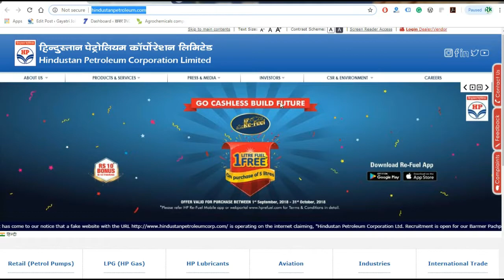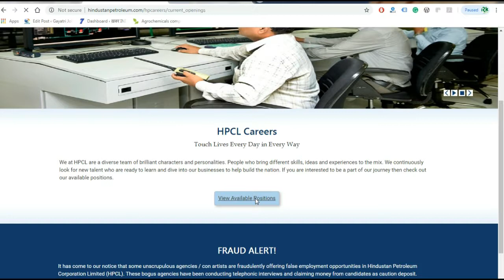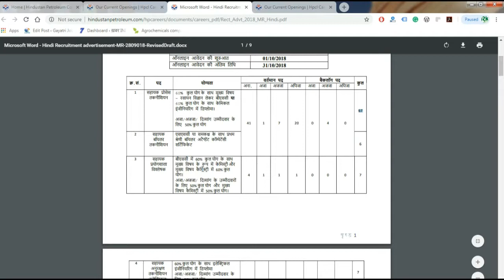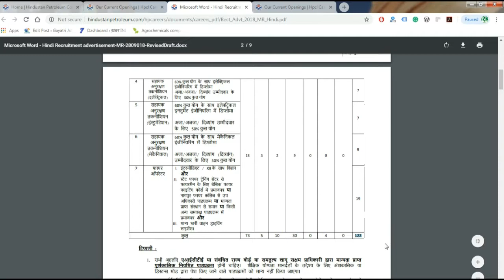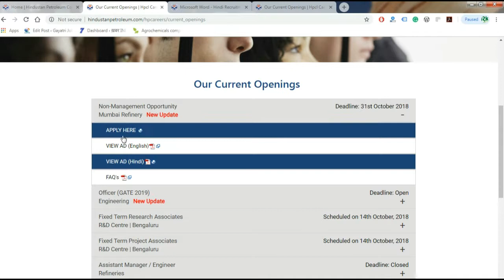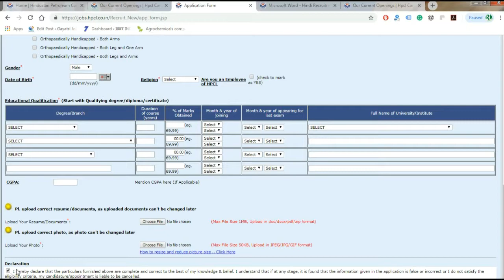HPCL Recruitment 2018 Notification Released for Various Posts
HPCL Recruitment
The Hindustan Petroleum Corporation Limited has published an announcement of HPCL Recruitment 2018